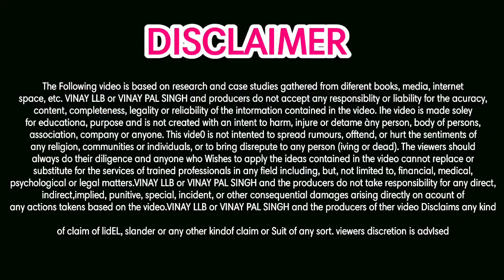CASH BUS RECOVERY AGENT ने खोल दी सारे FAKE LOAN APP की पोल❗सुनकर दंग रह जाओगे SCAM के बारे में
5 PAISA APP लिंक डाऊनलोड करे और पाये
₹ 250👇पर REFER

whats app & telegram no.